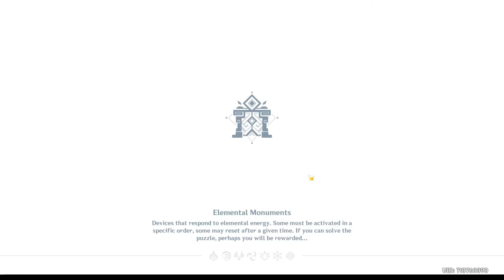Genshin Impact - Finally a Decent Piece!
We are farming for Golden Troupe and Hunter artifacts! Will we get anything good or have to rummage through our bags to find something to get to 20? Oh we find something alright! Come see!